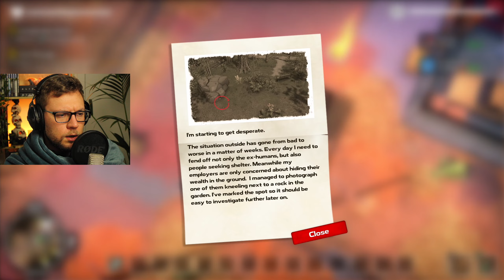The Project ARK | DYSMANTLE PS4 | EP9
PS4 - Zombies - Crafting - RPG elements - Survival - Story, That should sum it up
And of course some Tea and Chill And A Blanket